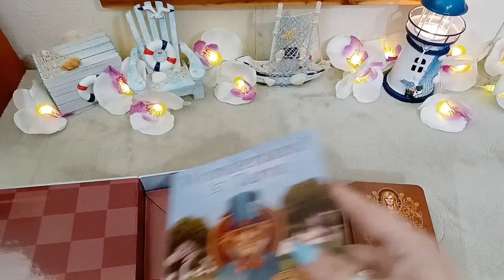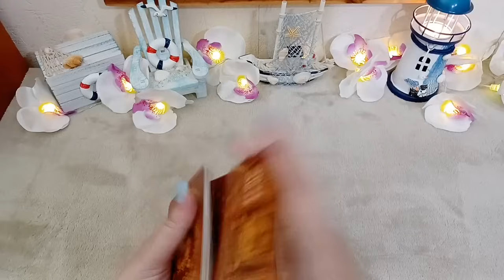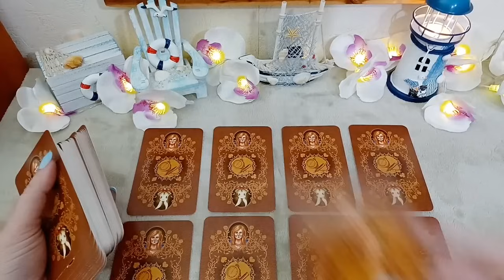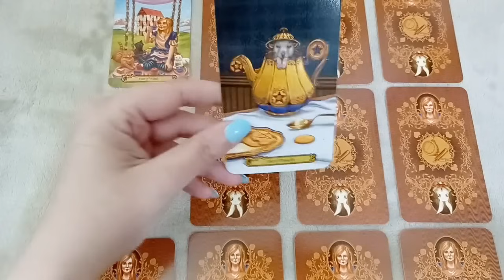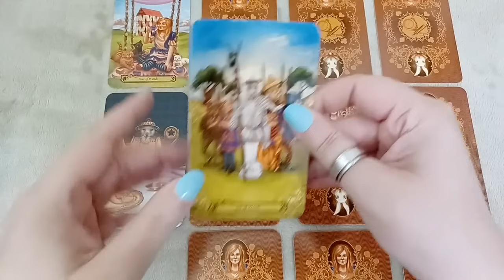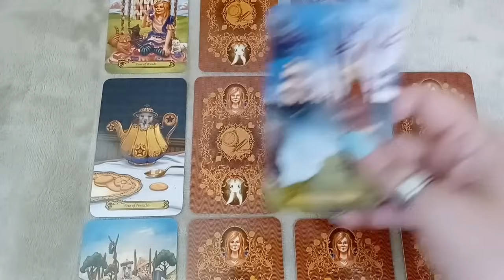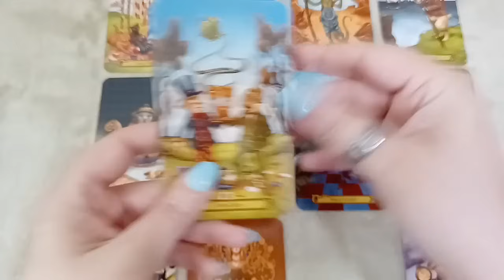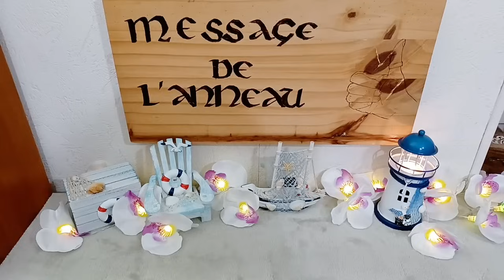🤗😍VOUS RÊVEZ DE LUI/ELLE ET IL/ELLE APPARAÎT DEVANT VOUS QUELQUES JOURS PLUS TARD !!!😍🤗TIRAGE AMOUR